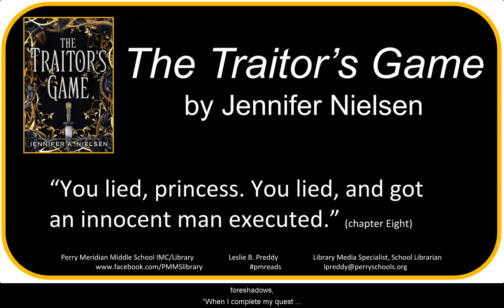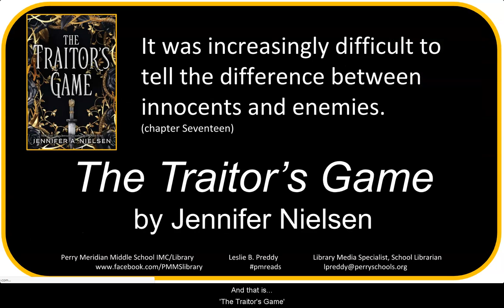Booktalk: "The Traitor's Game" by Jennifer Nielsen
Booktalk by Leslie Preddy, pmreads School Librarian / Library Media Specialist for the middle grades/YA novel: Nielsen, Jennifer A. The Traitor's Game. New York, NY: Scholastic Inc., 2019. @lesliepreddy @nielsenwriter @Scholastic